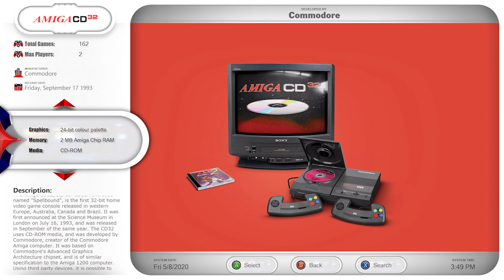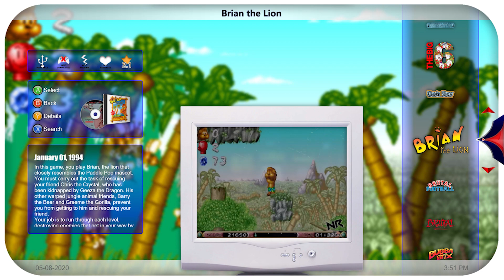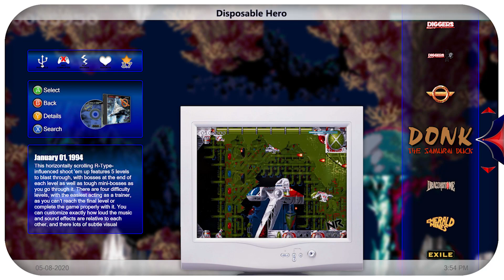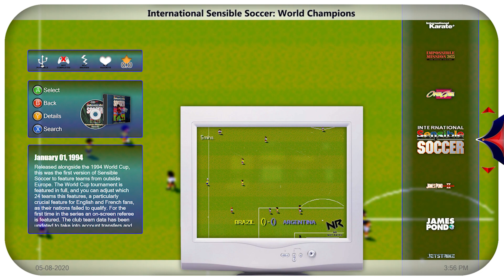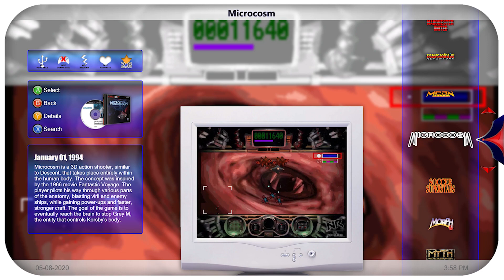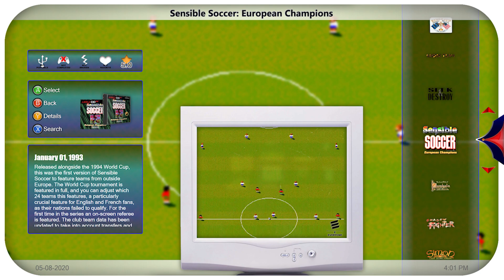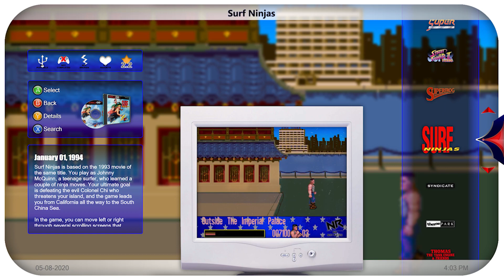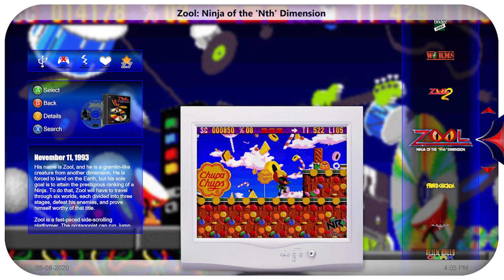Complete Play: Amiga CD32 Announcement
Coming Soon
Out for Patreons First
Thanks
Special thanks to the team at Back Ups Me
Special Thanks Art thanks to Viking for Videos themes
Special thanks to Retrohumanoid, nyny77, Viking, and others for the themes
Special thanks to zachery55 for supplying platform videos
Special thanks to Dwayne Hurst for video themes
Special thanks to Harryoke for his excellent start up videos
Special thanks to Simply Austin for lots of stuff!
Special thanks to Critical Cid
Special thanks to MadK9 for help with setups
Thanks to Launchbox Community and mods!
Thanks to the Hyperpii Team
Thanks to Ninja2bseen
Thaks to the Hyperspin team

If you would like to make a donation so I can keep uploading content and showcases you can do here: